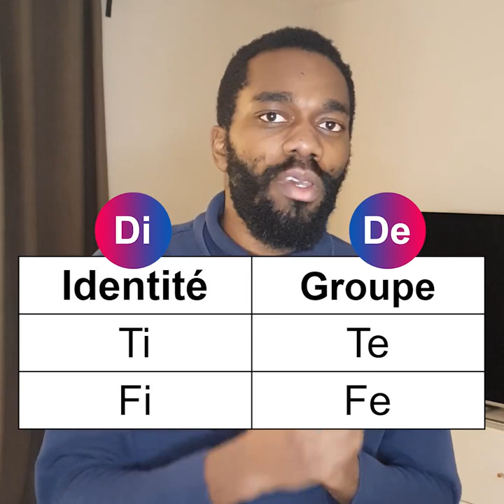Ti/Fi vs Fe/Te : La vraie différence entre Di et De !